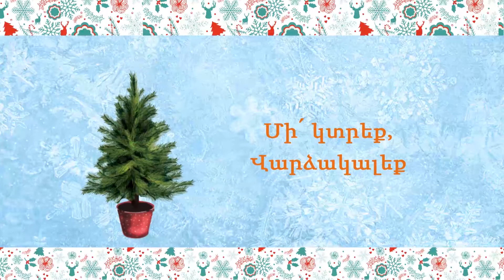Ապրող ծառ. Ամանորը դիմավորենք կենդանի խորհրդանիշով